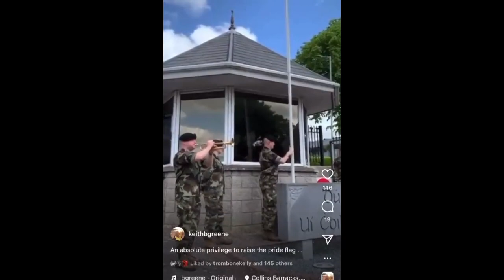Is the Irish Flag no longer good enough for the defence forces?